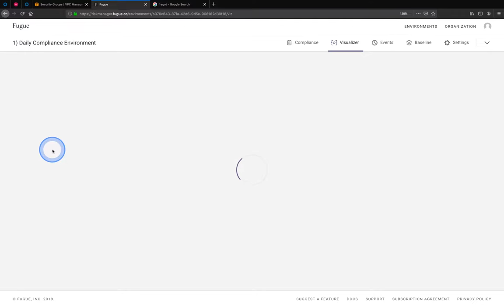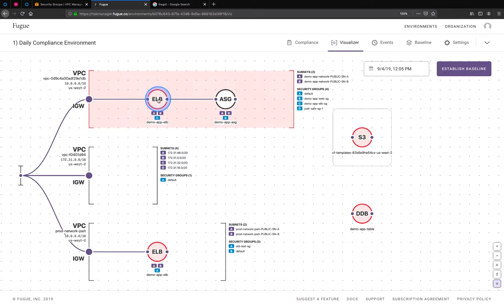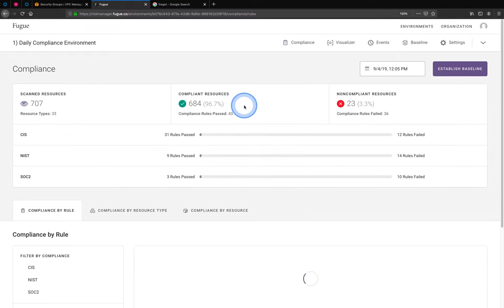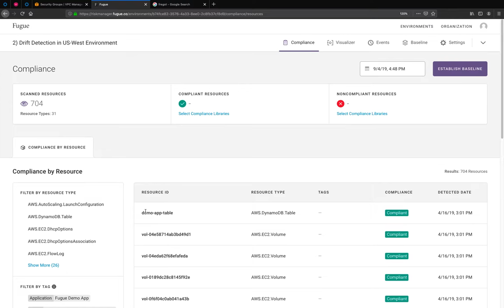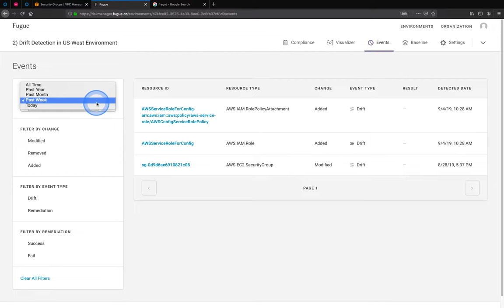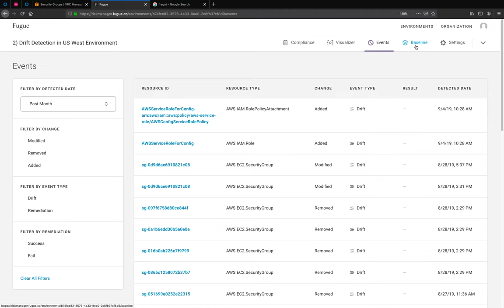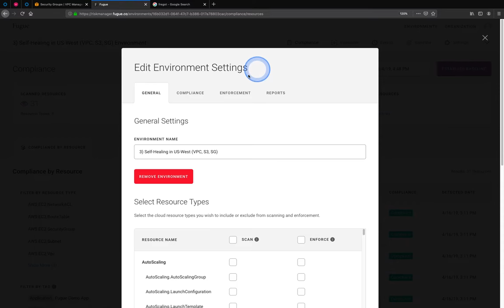Cloud Security and Compliance Automation-Tour of Fugue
Fugue prevents cloud misconfiguration and ensures continuous compliance with enterprise security policies.

Fugue provides full visibility into the security posture of AWS and Azure cloud environments. Fugue is enterprise cloud security developed for engineers, by engineers.
With Fugue you have intelligent guardrails that use baseline enforcement to eliminate policy violations and cloud misconfiguration. Fugue’s API enables teams to “shift left” and use CI/CD pipelines to validate infrastructure compliance earlier in the software development lifecycle. Fugue automates compliance validation for CIS Foundations Benchmarks, GDPR, HIPAA, ISO 27001, NIST 800-53, PCI, and SOC 2. Customers such as AT&T, SAP NS2, and PBS trust Fugue to protect their cloud environments.